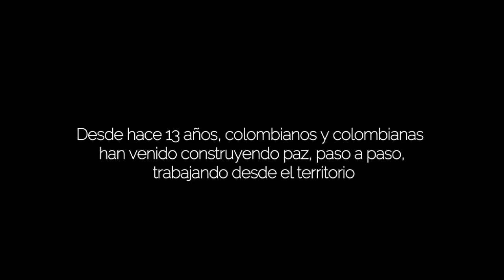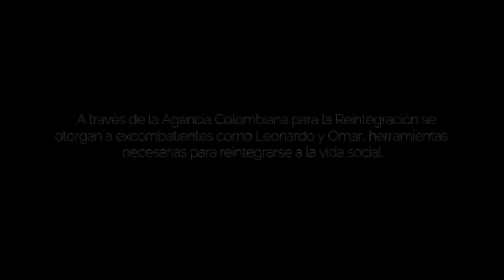Amigos de Paz (Minifilm)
La historia, contada con una canción escrita por una persona en proceso de reintegración, relata que, desde hace 13 años, colombianos y colombianas han venido construyendo paz, paso a paso, trabajando desde el territorio, otorgando a excombatientes como Leonardo y Omar, herramientas necesarias para reintegrarse a la vida social y permanezcan en la legalidad, bajo un marco de reconciliación con las víctimas del conflicto en el que ellos fueron actores y con sus comunidades receptoras.